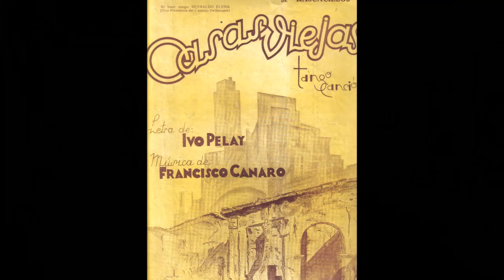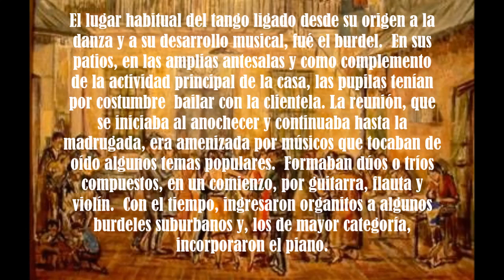FRANCISCO CANARO - CHARLO & ADA FALCON - CASAS VIEJAS - TANGO - 1935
El lugar habitual del tango ligado desde su origen a la danza y a su desarrollo musical, fué el burdel.  En sus patios, en las amplias antesalas y como complemento de la actividad principal de la casa, las pupilas tenían por costumbre  bailar con la clientela. La reunión, que se iniciaba al anochecer y continuaba hasta la madrugada, era amenizada por músicos que tocaban de oído algunos temas populares.  Formaban dúos o tríos compuestos, en un comienzo, por guitarra, flauta y violín.  Con el tiempo, ingresaron organitos a algunos burdeles suburbanos y, los de mayor categoría, incorporaron el piano.  Casas, casitas, piringundines, la cuna bastarda del tango. Este tango refleja la nostalgia por aquellos tiempos iniciales de la expresión cultural mas genuina que ha surgido en las orillas del Río de la Plata.

01) Orquesta Típica FRANCISCO CANARO
cantan ADA FALCON & CHARLO

CASAS VIEJAS
Tango - 25/08/1935
Letra: Ivo Pelay.

Quien vivió, quien vivió
en esas casas de ayer,
viejas casas que el tiempo bronceó,
patios viejos color de humedad,
con leyendas de noches de amor.

Platinadas de luna las ví,
y brillantes con oro de sol,
y hoy sumiso las veo esperar,
la sentencia que marca el adiós,
y allá van sin rencor,
como va al matadero la res,
sin que nadie le diga un adiós.

Se van, se van,
las casas viejas queridas,
Demás están, han terminado sus vidas.
Llegó el motor y su roncar,
ordena que hay que salir.
El tiempo cruel, con su buril,
carcome y hay que morir.

llevando a cuestas su cruz,
como las sombras,
se alejan y esfuman, ante la luz